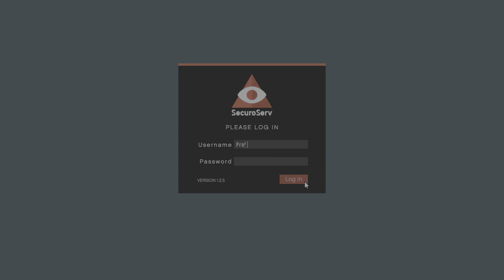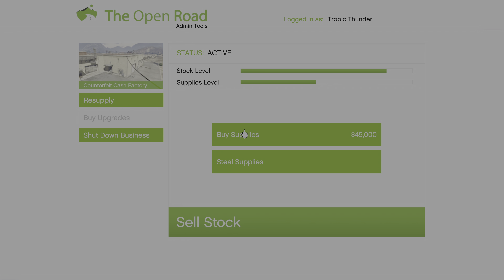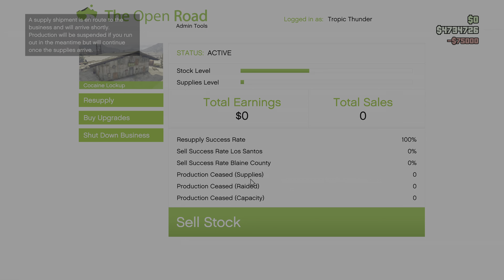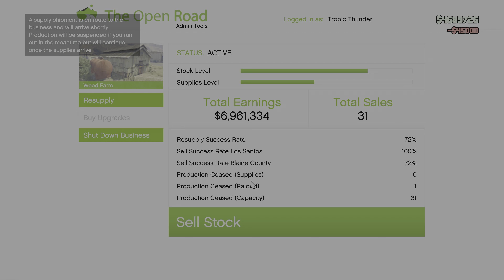Grand Theft Auto Online - [BUSINESS RUN] [PS5] [4K HDR]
Play Has No Limits.

Gameplay Recorded from PlayStation 5.